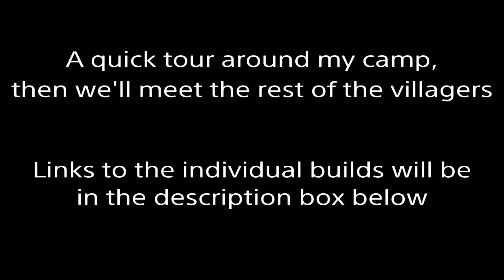We built a village in Fallout 76 | 7 Camp builder collaboration | fallout 76 steel dawn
Lore friendly, scrappy, modern, log cabin styles all in the same village. Why? Why not?

My thanks to all the superb creators involved, their channels linked below

Lil TD (no channel as yet)